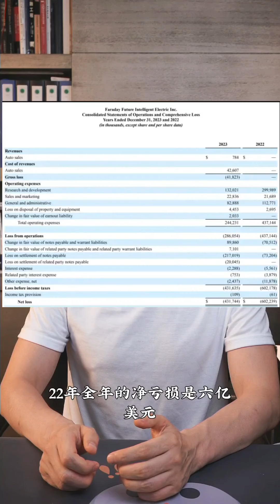你能玩过贾老板？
RAY哥深度服务核心是私董会。我们努力在为私董会会员不停新增免费专项服务。部分私董会的专项服务非私董会会员也可付费购买。如:

Ray的理财圈子：
1.RAY哥关于各种投资，个人理财，资产配置有关的基础知识的讲解和经验分享
2.RAY哥个人交易（A，港，美，股，汇，债，大宗，基金，货币，信托）和配置的公示和策略和逻辑逻辑分享
3.RAY哥推荐的对冲，配置，或者短线交易策略分享
4. RAY哥整理的各种投资有关的研报信息
5.RAY哥对实时宏观，行业和公司数据的分享和解读
6. Ray哥每日的深度视频
7. Ray哥每次抖音直播的录像
8. Ray哥每日免费视频的文字和相关数据源图片

5.31Ray哥发的深度视频：另外一个MSTR？小程序://Ray的会员店铺/sIUCrLZrKm0UyZc

关注Ray哥的粉丝朋友，我们建立了免费的微信投资交流群，铁粉可以免费领取每周周报以及发的各种研究报告资料，有需要进群和领资料的请添加这个微信号领取：rxzbdray_6